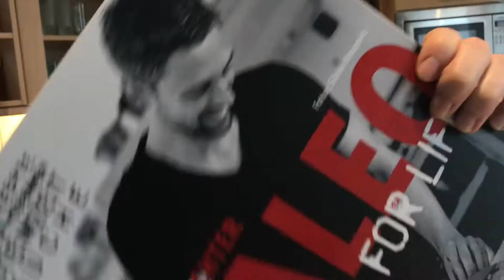5 😋 DIY Snacks 🍹 Smoothie, Wraps, Eistee, Energieriegel & Müsli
Hallo Leute,
Pauline und ich zeigen euch super leckere und super leichte Snackideen für die Schule, Uni und Arbeit.
Probiert sie aus und sagt uns, welcher Snack euch am besten schmeckt!
Viel Spaß beim Selbermachen und Futtern 😋

Pauline & Loreen

Das braucht ihr für die einzelnen Snacks:
Smooothie
Salat, Apfel, Melone, Apfelsaft, Mixer, Flasche

Müsli
Weetabix, Milch, Erdbeeren, Kiwi, Frischhaltedosen (2), Glasflasche

Wraps
Tortillawraps, Putenbrust, Ziegenkäse, Tomatenmark, Humus, Salat, Folie

Eistee
Minze, Honig, Roibuschtee, Ingwer, Wasser, Gefäß

Energieriegel
Erdnussbutter (crunchy & fein), Haferflocken (zart und grob), Wasser, Eiweisspulver, flache Schalte, Folie (zum Frischhalten über mehrere Tage bitte die Riegel in den Kühlschrank packen)

Musik
B-Roll Reaggea
Credit this piece by copying the following to your credits section:

& iMovie Jingles